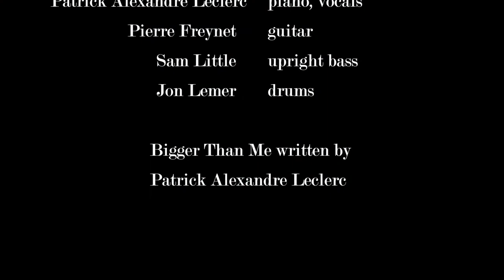Bigger Than Me - The Jeanne d'Arc Sessions - Featuring Patrick Alexandre Leclerc - Ep. 19 Part I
Episode 19 Part I of The Jeanne d'Arc Sessions featuring singer/ songwriter (and frontman for the band The F-Holes), Patrick Alexandre Leclerc, along with hosts Pierre Freynet (guitar), Sam Little (upright bass), and Jon Lemer (drums) performing an original song written by Patrick, called Bigger Than Me.

Recorded in Winnipeg, Mb. Canada
October 2014